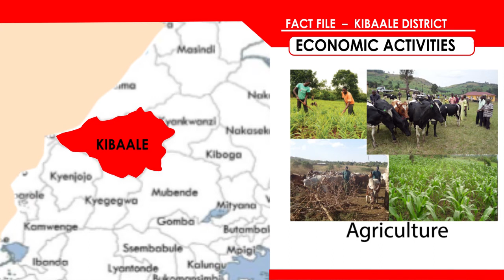Around Uganda - Budaka, Butaleja residents clash again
The Police and other security personnel have beefed up deployment at the Limoto swamp following renewed clashes between the Bagwere and the Banyole over the boundary separating Budaka and Butaleja districts.